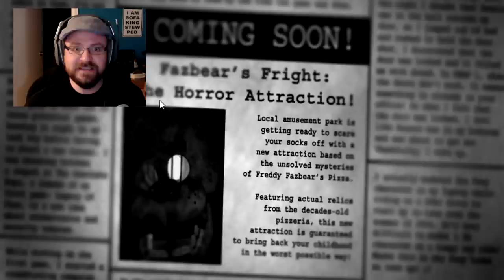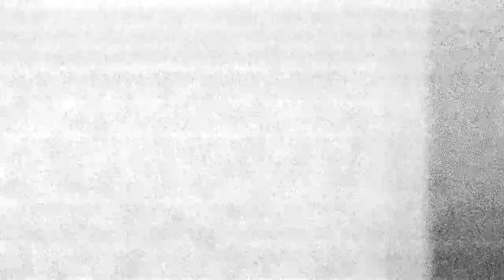FIVE NIGHTS AT FREDDY`S 3 (Highlights/Funny Moments) ★ Cry Baby Chronicles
Cry Baby Chronicles is a collection of Horror Games and Scary Games as played by GUNNS4HIRE of YouAlwaysWin. These Video Games are sure to shock, frighten, and scare the poop right out of you. This YAW series is primarily highlight and/or funny moment videos.